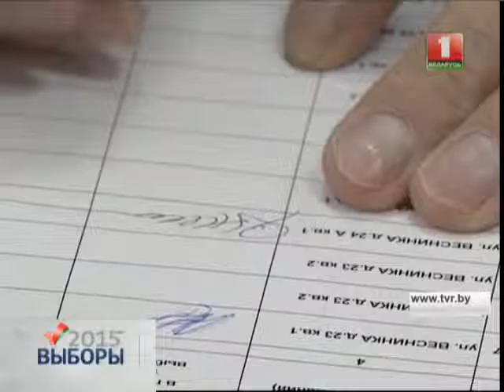Представители мира спорта активно участвуют в голосовании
Так, председатель Белорусской теннисной федерации, бизнесмен Александр Шакутин делал свой выбор на избирательном участке номер 48 на проспекте Победителей.